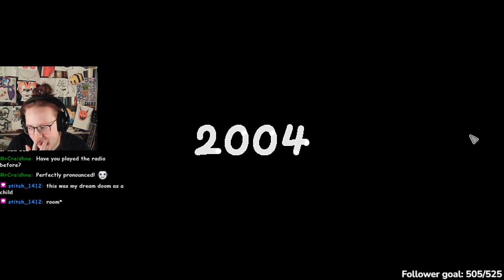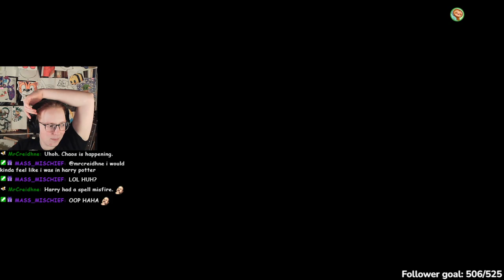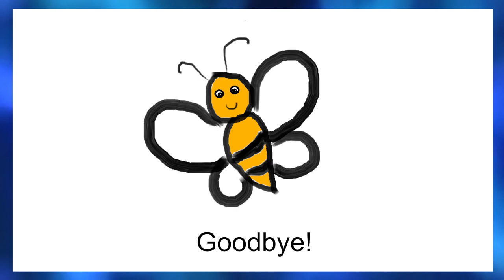Freezer Oven VOD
This VOD was streamed on January 21, 2023.